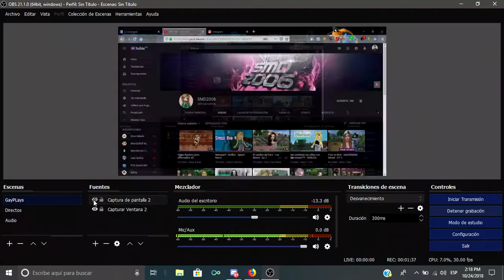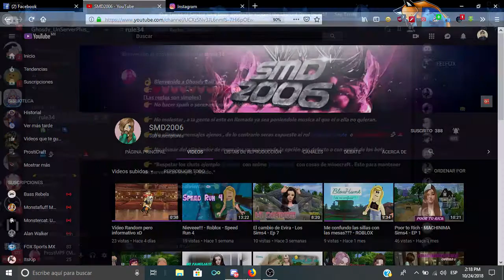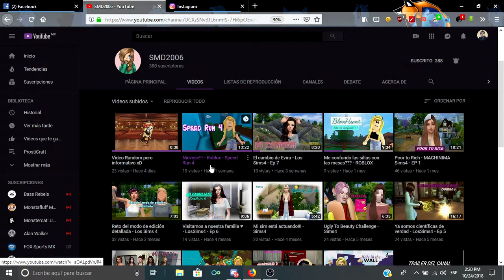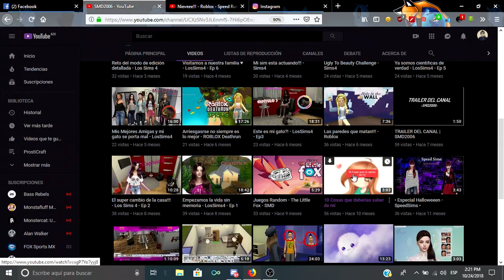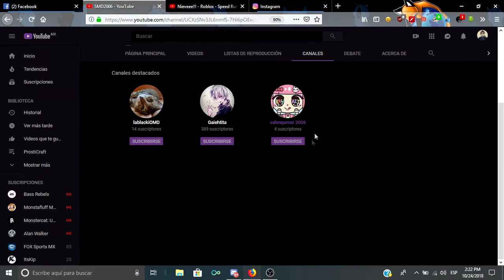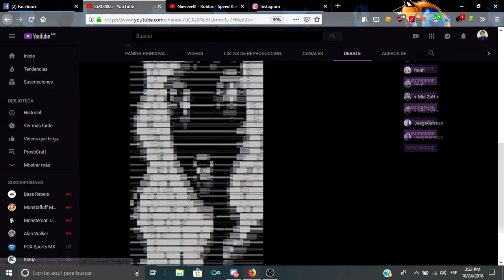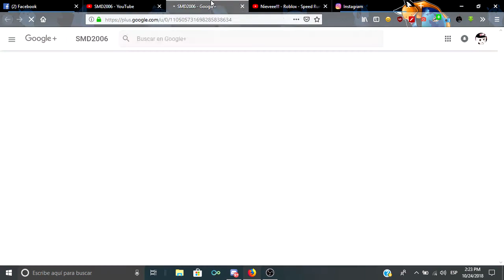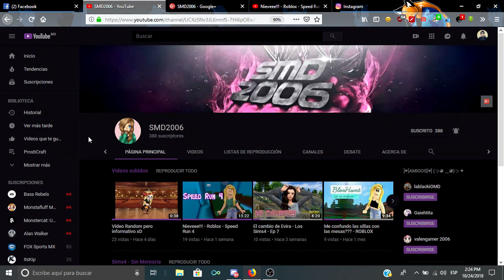Promo para 🎃 SMD2006 🎃.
🙋  ¡¡Gracias por abrirme!! 🙌

                                                                                    👮 Zona Ilegal 👮

   ↪❓/Preguntas\❔↩

 • ¿De que país soy? ≈ México

 • ¿Con que grabas? ≈ WIN + G  xd o OBS estudios

 • ¿Con que editas? ≈Sony
 Vegas o Cyberlink Power Director ~En PC~

•¿Mejores amigos? Todos mis mejores amigos  están bien desactivós 😖🙇💔

💙✨ Skype: ProstYT

🎃🎄 Gametag en todos los juegos: 👌 ProstY7/ProstYT/ProstMPF/Tacko 👌

       🎁 Cosas para los subs 🎁

 ∆ Hago intros ( Solo Pídemelo en los comentarios) *sin requisitos ni nada a cambio* 🎀

∆ Pidanme en los comentarios o en / Twitter / Hangouts /Discord /skype / el vídeo *contenido* que les gustaría ver ✉📨📬📮👌

/🎷👻💓 Esto sería todo por mi       Gracias 💓🎷🙋/
\⛄ Disfruta de el contenido ^^\

💻✒ Duración de edición del vídeo ✏💻 ≈  2 horas

Basurero: Promoción Promocion Promociones Gratis Promo ALTO SPAM😐🙄🙂

Edited By © Prost® Sony vegas pro 14
█║▌│ █│║▌ ║││█║▌ │║║█║ τσdσs lσs Dεяεcнσs яεsεяvαdσs. La Copia De Este Vídeo Será Denunciada.